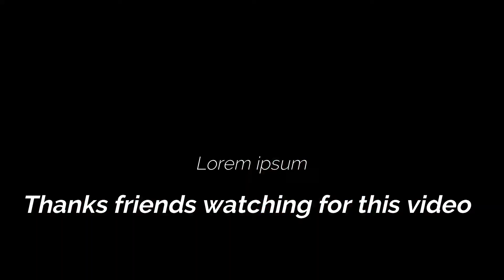Latest party wear dress designs collections 2019 Long and short 1 piece dress designs Price Lady sh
Latest party wear dress designs collections 2019  Long and short 1 piece dress designs Price Lady shopping of Dhaka City Mirpur No- 10 in Bangladesh.

Blazer cheap cost 1000 TO 1600 Taka Only

fastival Special Kurti Ladies Wholesale Market Of Dhaka Banijjo mela

Show pieces in Bangladesh Around Bangla Room Decoration showpice